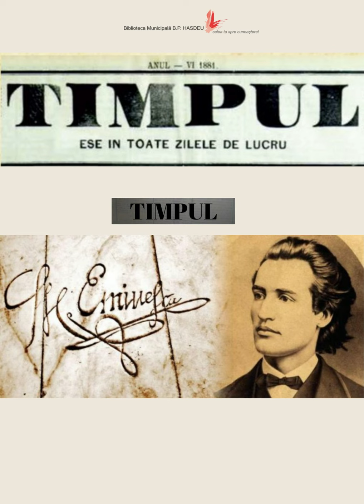[„NU ȘTIM CUM SĂ NE EXPLICĂM...”]. TIMPUL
[„NU ȘTIM CUM SĂ NE EXPLICĂM...”]. Se publică în „Timpul”, V, nr.154, 12 iulie, 1880, p.1. Al treilea editorial. Se tipărește în volum, prima dată, în M. Eminescu., Opere, III, București, Editura Cultura Românească S.A.R., 1939, p. 414-417.